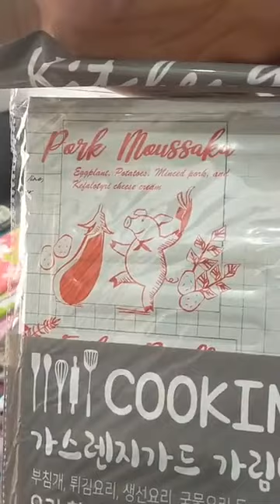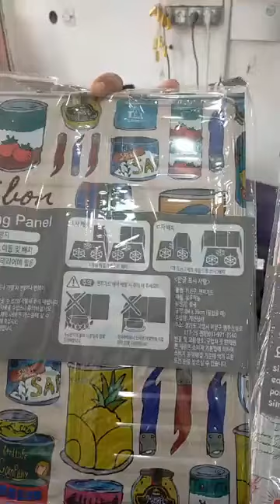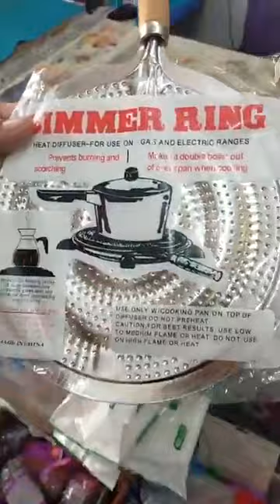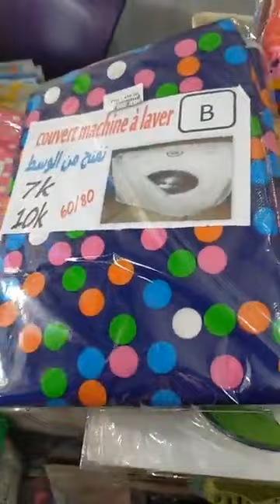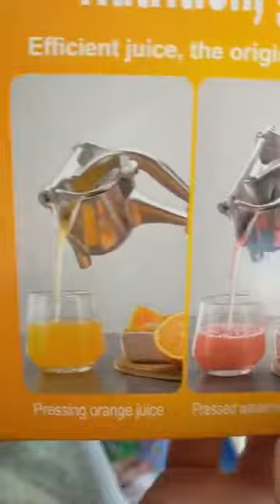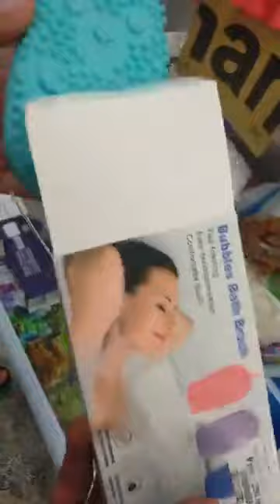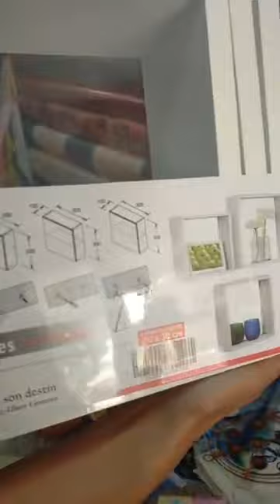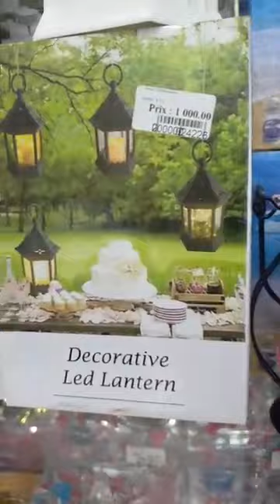سلعة جديدة قمة روعة بمناسبة اقتراب مولد نبوي شريف فانوس 🔥متوفر محل أخوة بن قادة أواني 0770775273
سلام عليكم زباءننا كرام نهاركم مبروك
دائما جديد في محل الاخوة بن قادة⚡⚡⚡
سلع جديد في قمة روعة بمناسبة اقتراب مولد نبوي شريف فانوس و بخارات🔥🔥🔥 متوفر
مرحباً والف مرحباً
محل في سيق طلعة تاع لاصال روتانا مديجديد